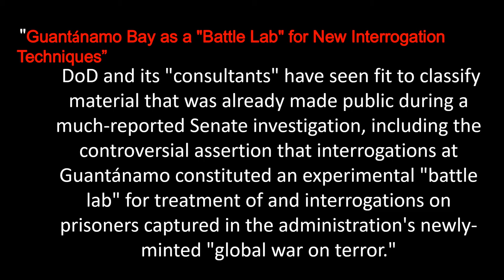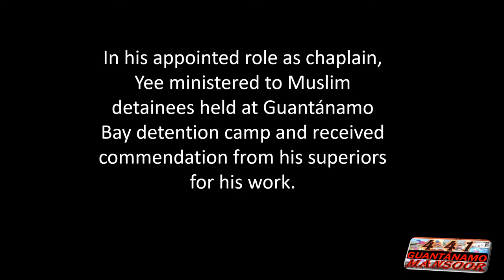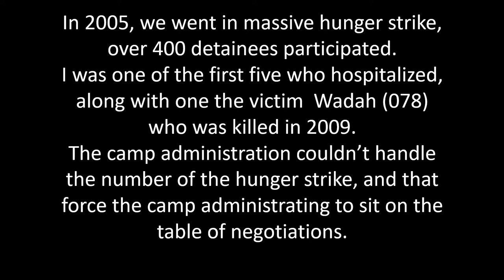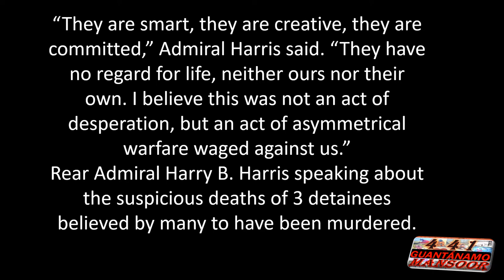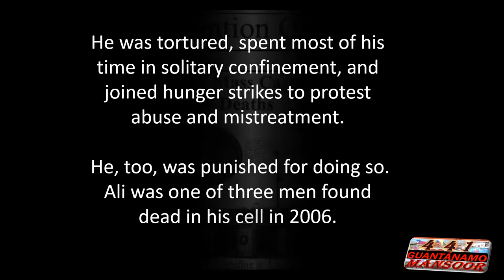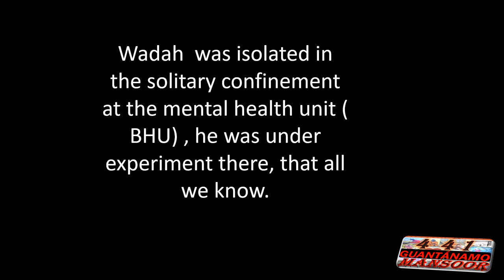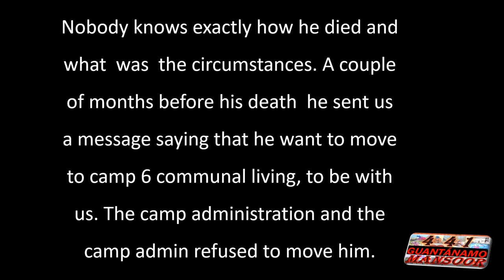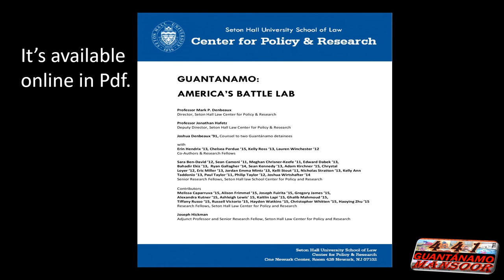Art and the mysterious deaths at Guantánamo. Art from Guantánamo. The Art of NO Part 6/10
Art from Guantanamo is one of the Guantánamo unique stories that have an impact on detainees' life. Art helps detainees to express themselves, connect them to themselves and to the world. Art gave us a way to escape the pain and the feeling of being in jail, art gave us a window to the world and helped us to survive.

Here is part 6 of Art from Guantánamo.
Art and the mysterious deaths at Guantánamo. 9 men mysteriously lost their lives between 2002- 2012. We still don't know what really happened to those brothers.
Artist Khaled Qassim painted a candle for each man died at Guantánamo.

Here are links to my web site and to my interview with the BBC and RT about Art from Guantánamo.
Web site Art from Guantánamo.

To listen to the BBC Radio documentary I narrated about art from Guantánamot, winner of The Whickers Documentary Audio Recognition Award,

My interview with RT about the Art from Guantánamo.
Ex-Guantanamo Prisoner: 'When I Talk About It, It BREAKS me"

Professor Erin Thompson is the curator of the first "art from Guantánamo" exhibition "ODE TO THE SEA" in New York at John Jay College in 2017.

In 2018 Sarah Geis and I won The Whickers’ Awards for of the Documentary Audio Recognition Award (DARA)

After the first Art from Guantánamo exhibition in New York, the US government reacted by threatening to burn the art at Guantánamo and stopped art from leaving Guantánamo. Since 2017 detainees at Guantánamo aren’t allowed to keep only a few of their artwork, and no artworks are allowed to leave Guantánamo.